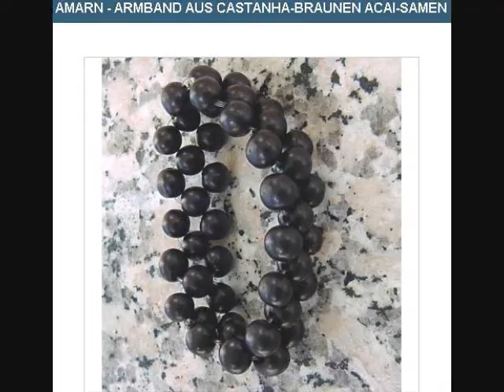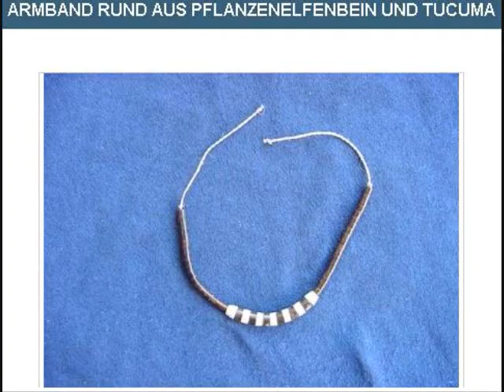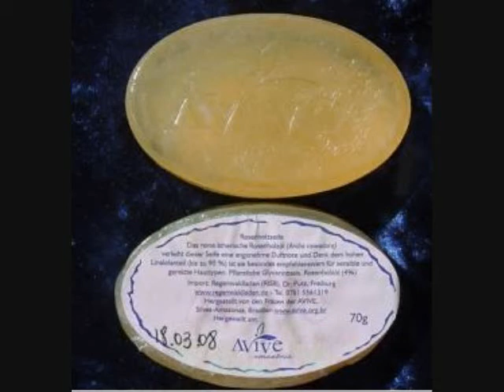Produtos Amazônicos - Produkte aus Amazonien